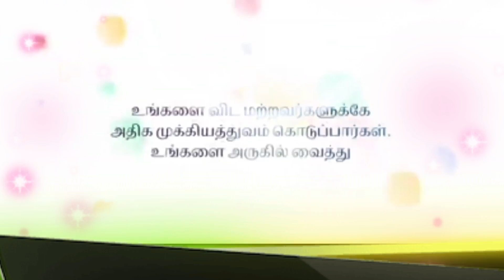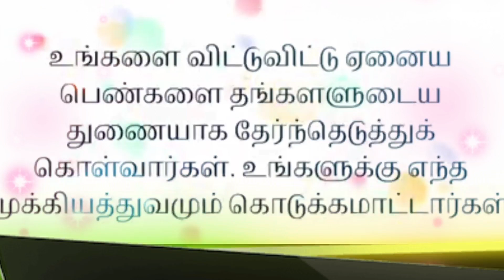Sings a guy doesn't like you